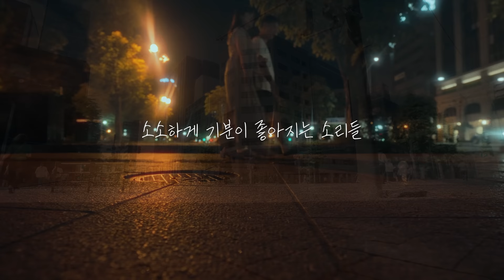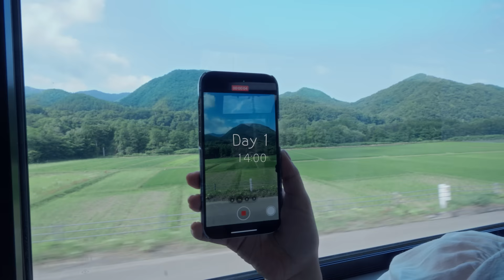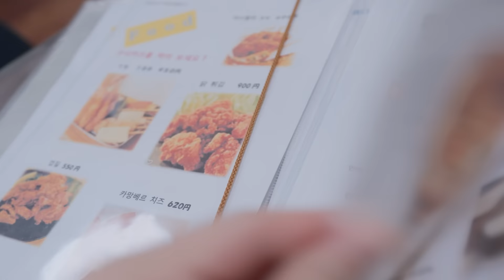🇯🇵일본 홋카이도를 여행하는 VLOG ASMR ✈ 소리여행 | HOKKAIDO SOUNDS TRIP ㅣ 삿포로 SAPPORO JAPAN VLOG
오늘의 ASMR 영상은 일본 홋카이도에서 촬영해온 새로운 형식의 영상이에요! 여행 asmr을 하고 싶은데 어떻게 풀면 좋을까 고민해서 이번영상 부터는 이렇게 수다와 수리와 먹방과 여행이 함께하는 asmr영상을 만들어보았어요! 옛날에도 소리여행asmr 을 만들긴 했는데 조금 다른 느낌이었는데 이번에 구상한 이런 형식의 영상 너무 마음에 들어요! 여러분의 마음에도 들었으면 좋겠습니다 :)
이번 삿포로 여행은 거의 촬영만을 위해서 간 여행이었어요! 3박가는데 영상을 4개 이상 촬영해왔습니다..!ㅋㅋㅋ
롤플레이, 하울수다, 이 영상, 먹방영상 등등!
먹방영상은 멤버십 전용영상으로 올려두었어요!
얼마 전에 태국에서 태국영상도 찍어왔어요! 여러분들이 많이 좋아해주셨으면 좋겠네요
다음에는 한국에서도 이런 형식으로 꼭 찍을 거예요!
그럼 오늘 영상도 여러분께 기분좋은 영상이었으면 좋겠습니다 :)

모두 잘자고 좋은 꿈 꾸고 좋은 하루 보내세요!

사적인 이야기
- 삿포로 여행 항공권은 비행기 타기 바로 전전날에 예약했어요! 진짜 급떠났는데..! 엄청난 p이기도하고, 새로운 형식의 영상을 만들고 싶은 생각이 가득했어요! 그래서 특가 뜬거 땡처리 뜨는 거 있으면 가자!!! 하고 뜬 일정이 삿포로 일정이었네요
- 이틀만에 숙소도 후다닥 일정도 후다닥 영상계획도 후다닥하며 가서도 짜가면서 다녀왔어요! 영상을 촬영하느라고 온전히 즐기진 못했지만 겨울에 또 가보고 싶을 정도로 좋더라고요! 역시 여행은 좋은 것이었어..
- 근데 다녀온지는 꽤 되어버렸어요 저는 바로 올리려고 했는데 편집과정이 생각보다 오래걸려서 한달을 넘고넘어버렸네요!ㅎㅎ 오래걸린만큼 여러분들이 좋아해주시는 영상이 되었음 좋겠어요!
- 여러분의 인생 여행지를 댓글로 추천해주세요!! 그럼 진짜 안녕!

타임라인
00:00 인트로
01:35 홋카이도 비에이 숙소앞
04:10 청의호수 가는길
05:22 청의 호수 도착
08:05 첫날 숙소 조잔케이 회상
09:37 물소리 ASMR
11:43 포장한음식 먹방 ASMR
14:24 둘쨋날 조잔케이에서 비에이오는길 고속도로
15:28 팜 토미타
16:11 셋쨋날 민트 트랙터 풍경
17:23 둘쨋날 저녁 초밥집 회상
19:00 잔디 밟는 소리
20:11 한국과 일본에서 운전 다른점
22:50 켄과 메리의 나무
27:16 마일드세븐 언덕
28:38 삿포로 시내
28:54 새우덮밥 먹방
29:40 징키스칸 먹방
31:45 일본이 한국보다 위스키가격이 싼 이유
32:47 야끼니꾸가게
35:08 오도리공원
36:10 마무리

각종 광고 및 문의 사항은

매주 일요일 광고없는 멤버만 볼 수 있는 ASMR영상이 올라오는
멤버십 가입하러 가기!(애플은 사파리로 가입하는 게 더 싸요 소근...)